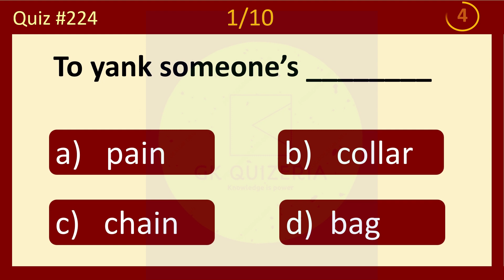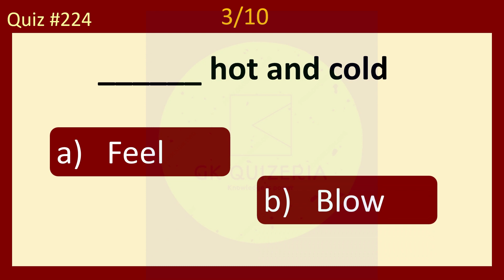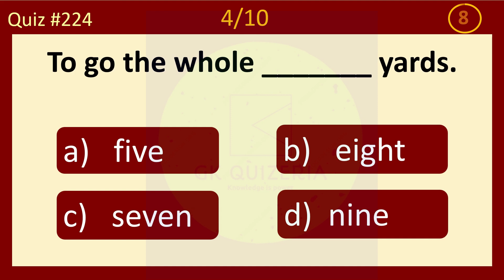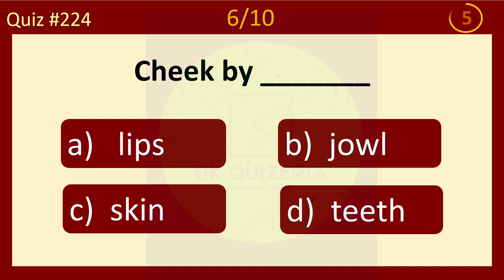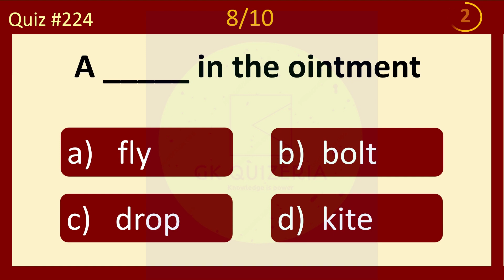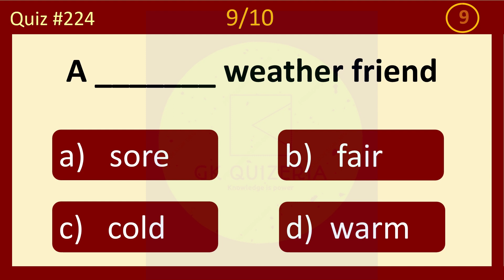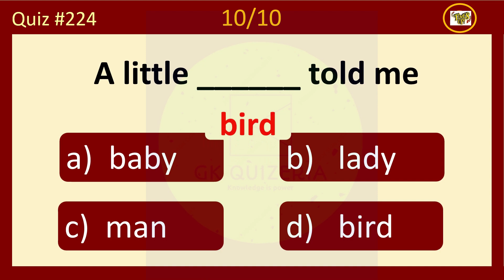English Idioms Quiz I 95% will fail this Quiz I English Grammar Quiz I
English Proverbs Quiz I 95% will fail this Quiz I Can you score 10/10 ? English Grammar Quiz I